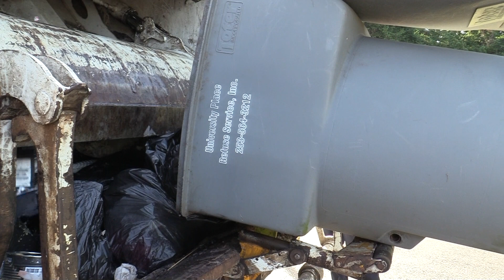West Coast Refuse In a Peterbilt 320 McNeilus Rear Load Garbage Truck!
Watch as Alan knocks out a commercial route in UP's 320 McNeilus RL.  As always Alan has some speed and just knows his way around these trucks, so thanks to him for hooking me up with route info! Hope you all enjoy!